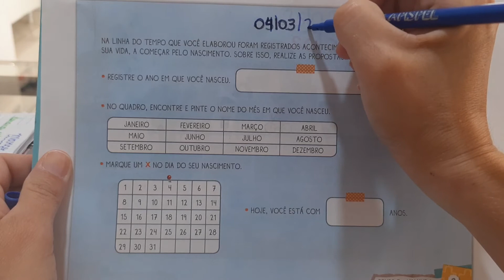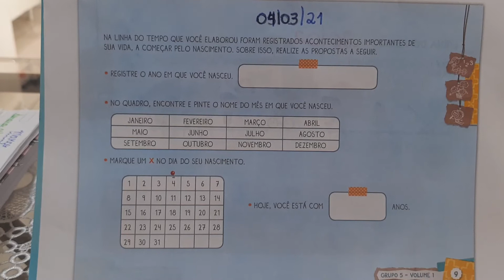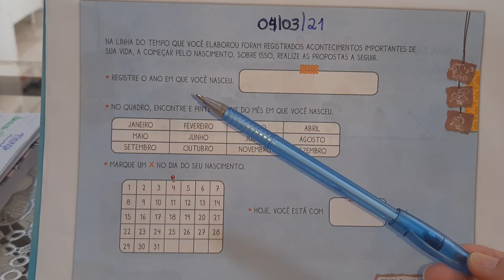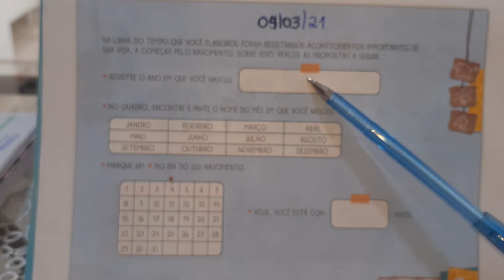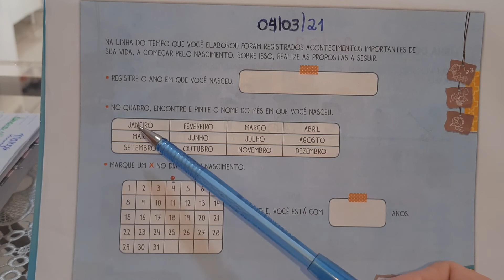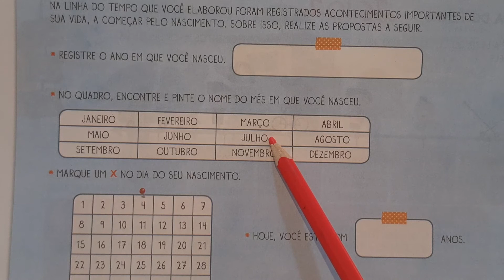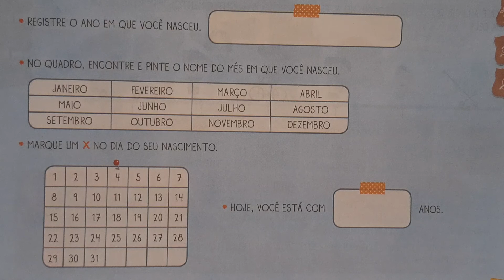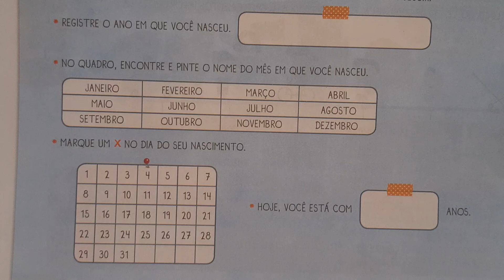JD II- (04/03) Apostila Aprende Brasil pág 9 - Registros pessoais, data de nascimento.